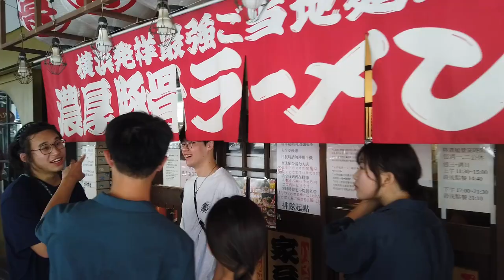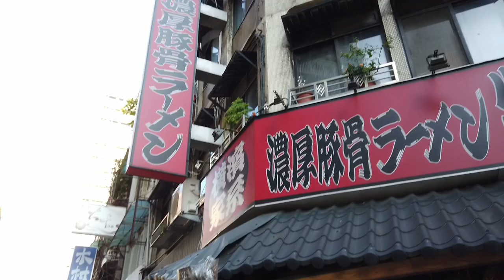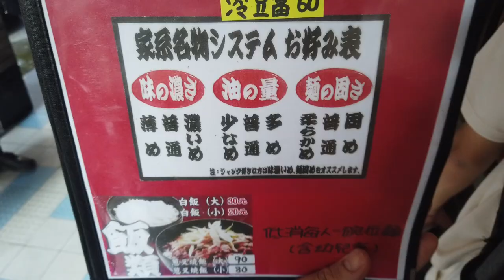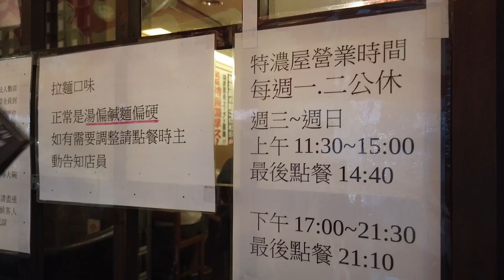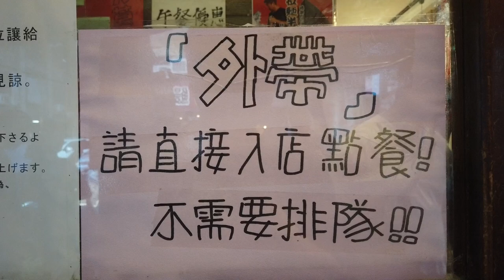台北雙連駅徒歩7分にある特濃屋10周年！普段280TWDのラーメンを140TWDで提供！？の大サービス。橫濱家系拉麵 特濃屋 地址：台北市中山區中山北路二段77巷22號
橫濱家系拉麵 特濃屋
📍地址：台北市中山區中山北路二段77巷22號
 月曜日
定休日
火曜日
定休日
水曜日ー日曜日
11時30分～15時00分
17時00分～21時30分
Youtube活動への寄付、ご支援はこちらから＊各種クレジットカード対応しています！